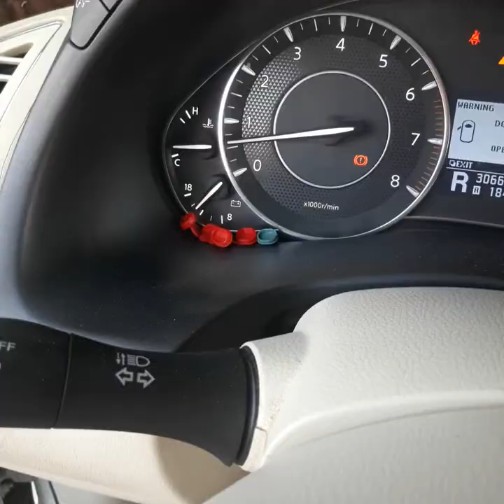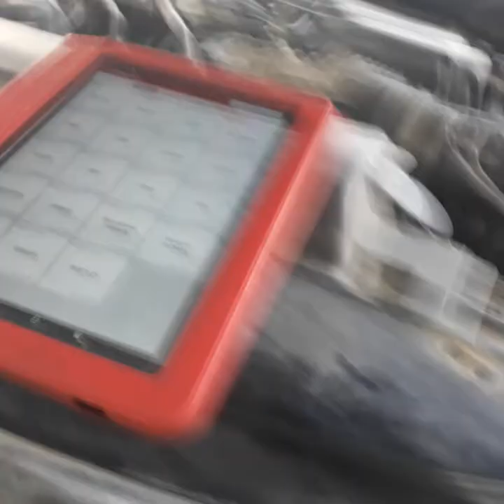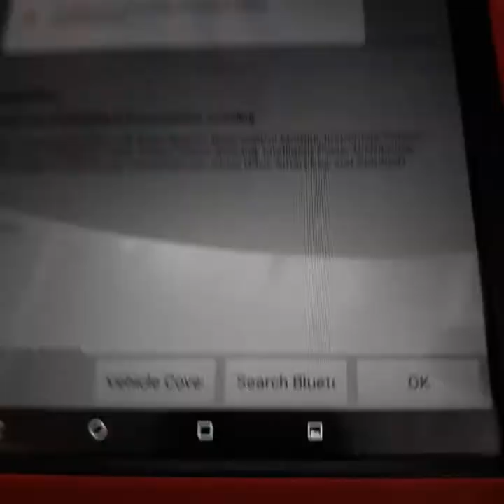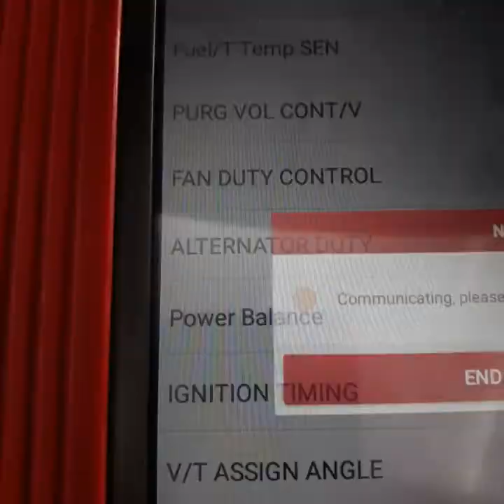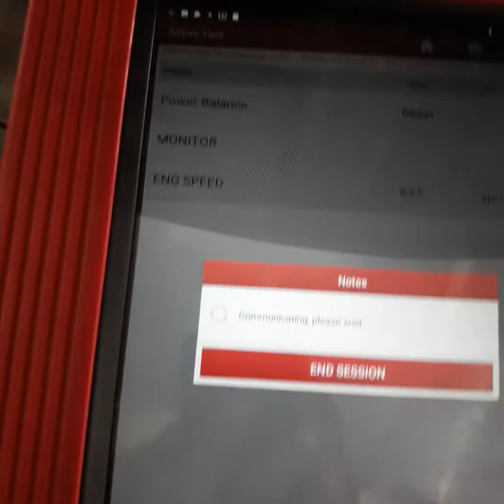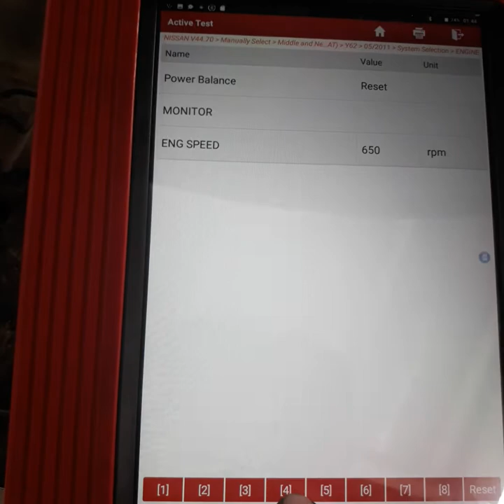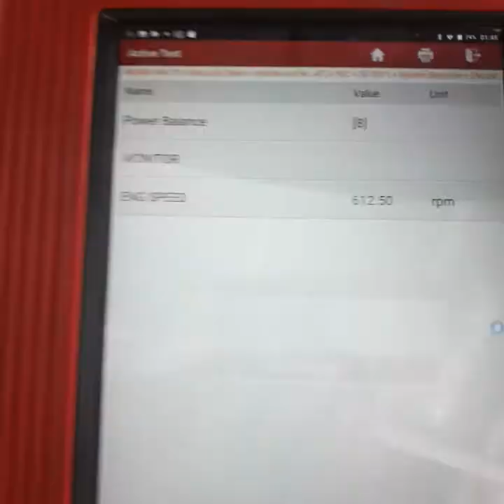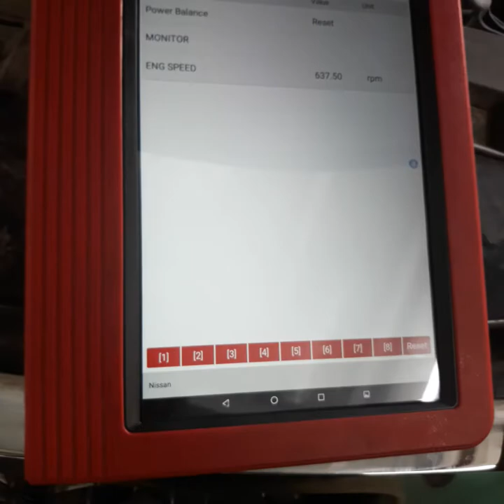How to cake all selader power balance by lunch x431 pro3./nissan patrol 2015.